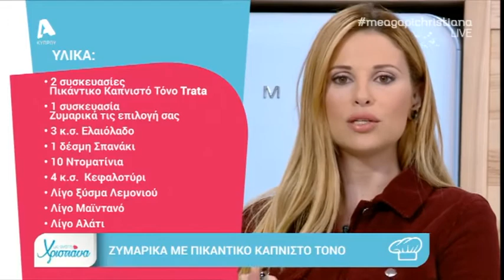Ζυμαρικά με τόνο | Με αγάπη Χριστιάνα | Alpha Κύπρου